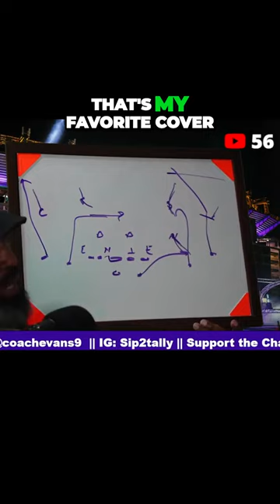Unleashing "Money" A Winning Strategy for Cover 4 Defense